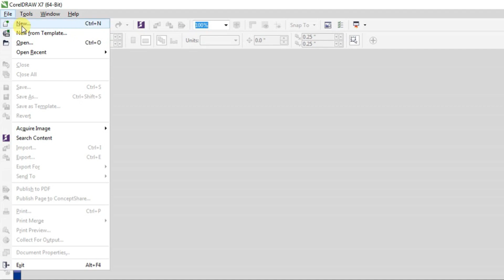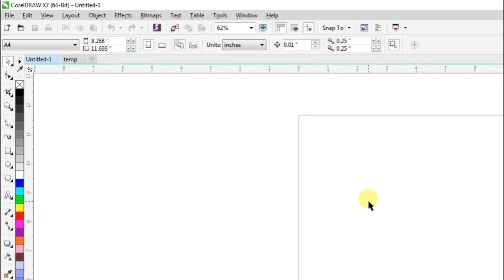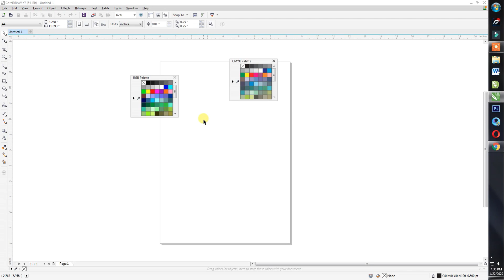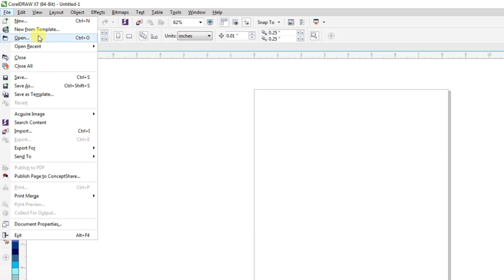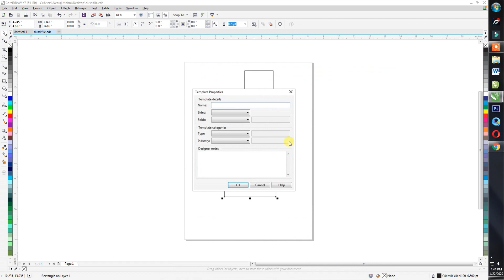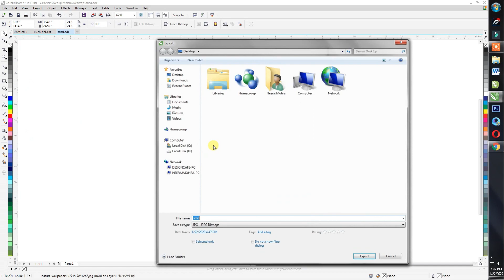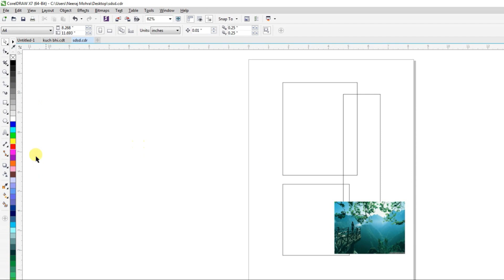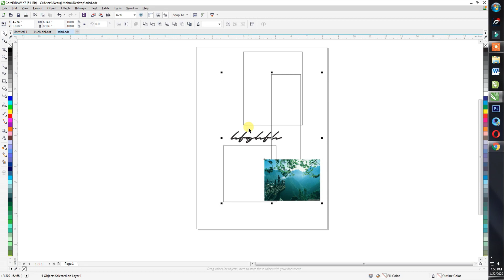CorelDraw Tutorial in Hindi | Part 2 | Corel Draw X7 | file menu explain in corel draw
Hello dosto,
ye hamari second video hai corel draw ke uper, is vedio m humne coreldraw home screen par dikh rahe saare options ko explain kiya hai or menu bar mai se file menu ko complete kiya hai ummeed hai aapko video samjh m aaegi. agar koi problem aap video m face karte ho to please neeche comment zaroor karein.

Thanks

corel draw complete tutorial in hindi, corel draw x7 complete course in hindi 2020, please watch complete video for better learning.